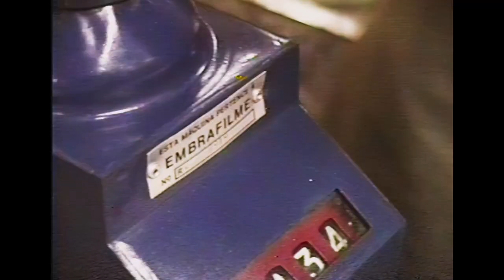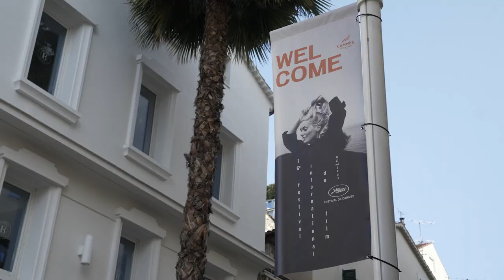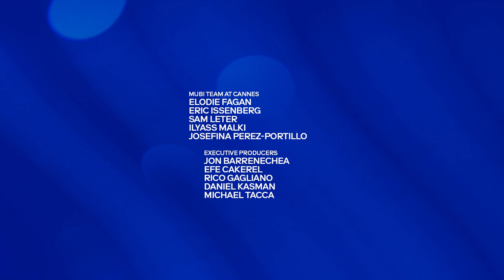Kleber Mendonça Filho | MUBI Podcast: Cannes Conversations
In 2019, Brazil's Kleber Mendonca Filho won the Jury Prize at Cannes with his co-directed movie BACURAU. This year he returned to the fest to premiere a documentary about movies.  Or more specifically, about the places we watch them.

In the second installment of our mini-season of conversations taped on location at Cannes '23, Filho tells host Rico Gagliano about PICTURES OF GHOSTS.  It's his look back at the movie palaces in his home town of Recife, and how he's come to terms with how they — and lots of beloved city spaces — inevitably vanished.

Watch all our upcoming Cannes interviews on Spotify or YouTube, or listen wherever you get your podcasts.

Follow & listen to the full show on your preferred podcast app